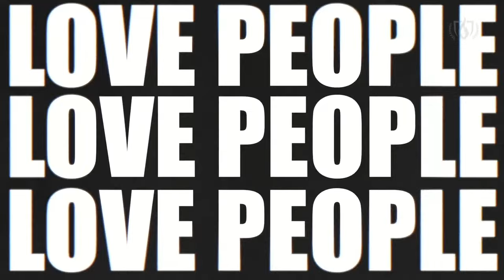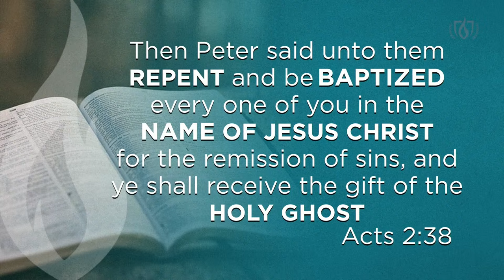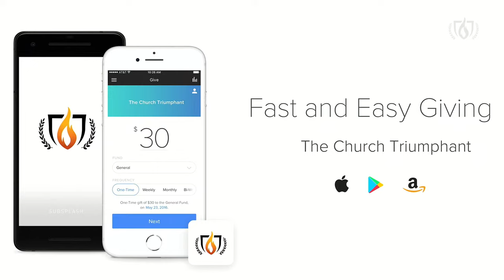Sunday Worship Service | Rev Bobby Wade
Thank you for joining with TCT today